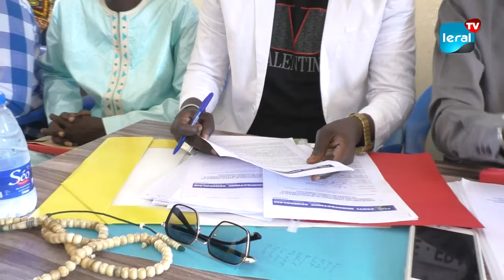Guédiawaye : le PDS met en garde le régime en place et appelle à l'unité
La fédération départementale du parti démocratique sénégalais  PDS met en garde le régime du président Macky sall sur l'organisation de l’élection présidentielle de 2024. Lors de l'installation, ce dimanche des sous comités, l'instance départementale sollicite du Président de la République une abstention à toute tentative de sabotage de l’élection. Il s’agit d’un moment solennel pour les libéraux à se serrer les coudes. Ainsi, ils ont appelé à l'unité pour élire leur candidat, Karim Meissa Wade.